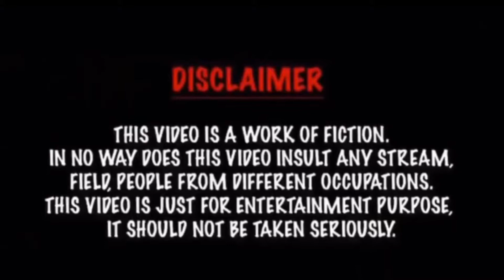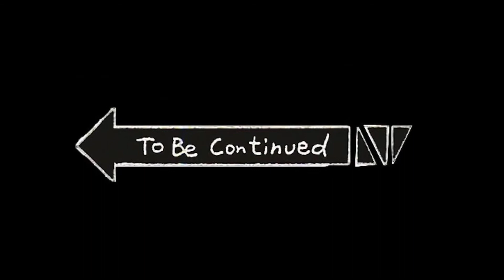Shadow Fight 3 Android/IOS Gameplay #067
"We Make Video and We make joke We Lough Together " Cheers